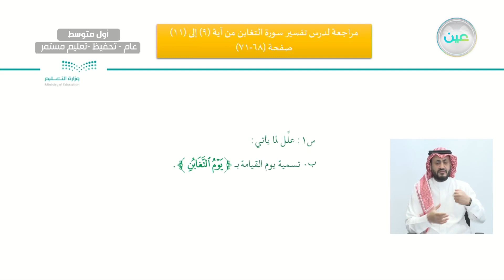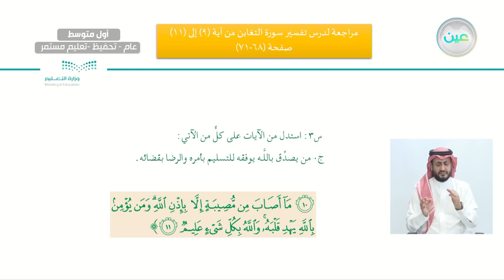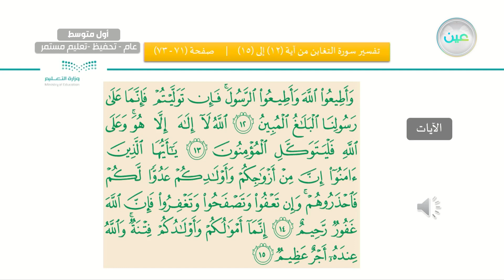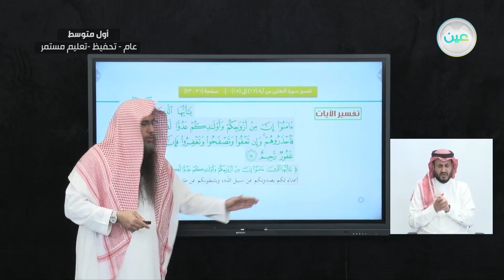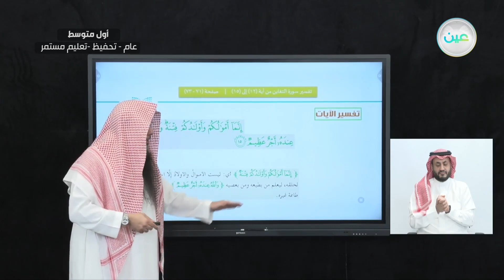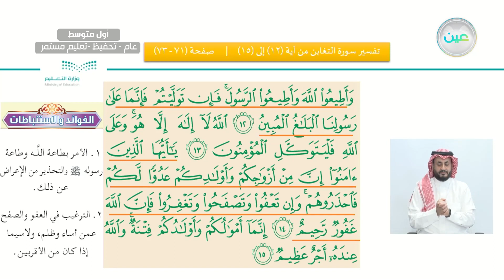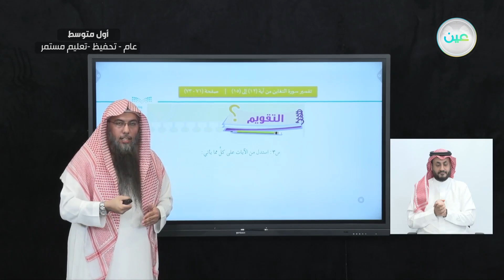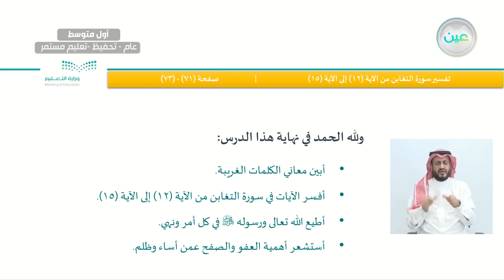سورة التغابن/ تفسير الآيات من (12 -15) سورة التغابن - القرآن الكريم والدراسات الإسلامية - أول متوسط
الحصة الأولى - الخميس - الأسبوع التاسع - أول متوسط